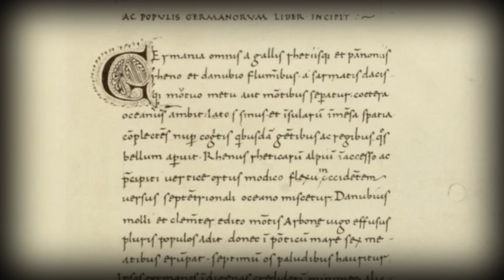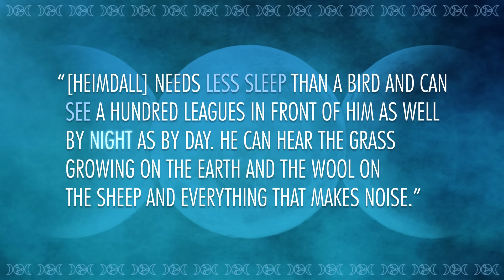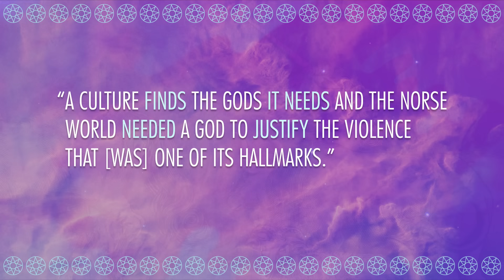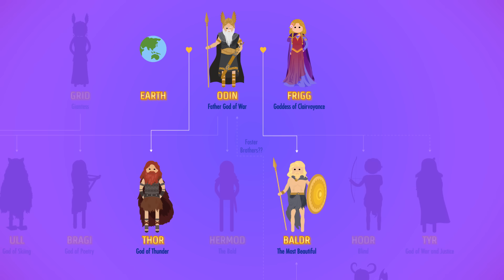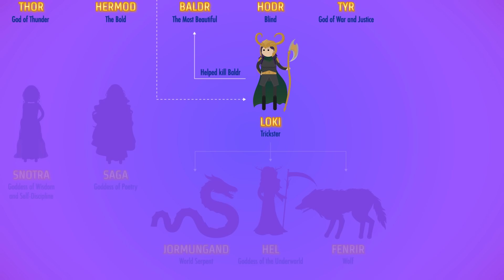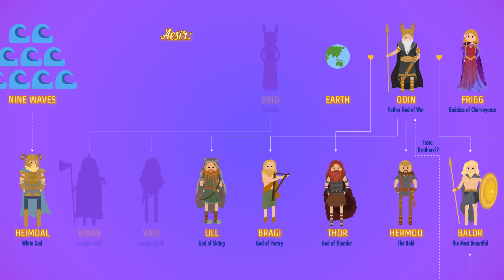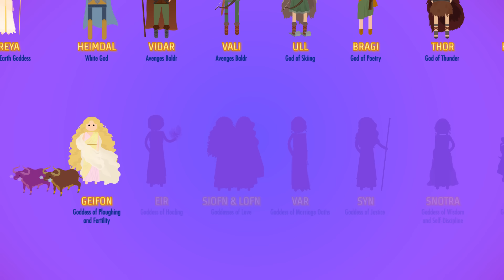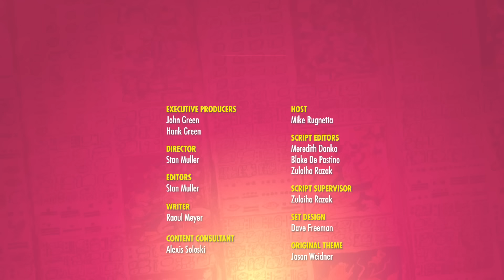The Norse Pantheon: Crash Course World Mythology #10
This week, we're headed north. To check out the gods of the Northmen. Or the Norse. That's right, we're talking Thor, Loki, Freyr, Freya, Odin, Frigg, Baldr, and Tyr. And Fenrir. And the Frost Giants. There's a lot to cover here, and it's going to be fun. Watch this prior to Ragnarok, as this video probably won't be available after the end of the universe.

Crash Course is made with Adobe Creative Cloud.

Our Sources:
Kevin Crossley-Holland, the Norse Myths. Pantheon Books. New York. 1980